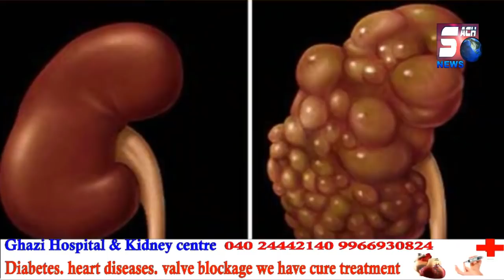Akbaruddin Owaisi And Other Leaders At Pahadi Shareef | New Fruit Market To Place At Pahadishareef